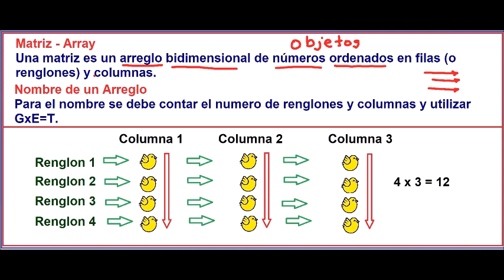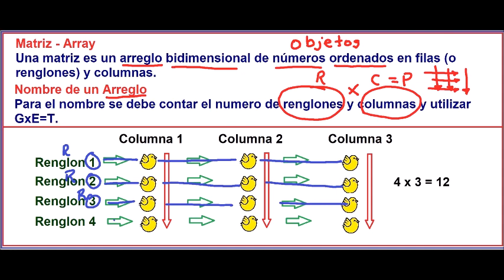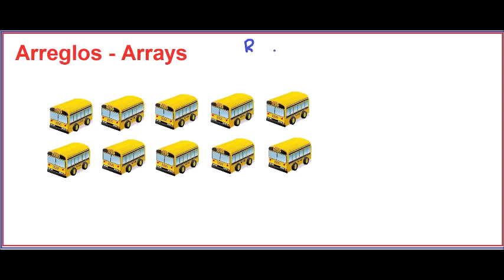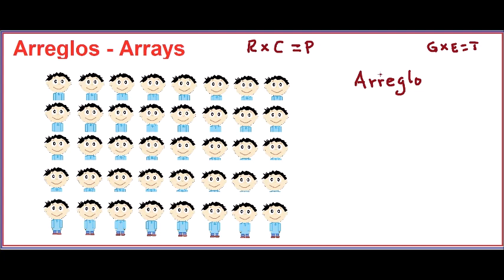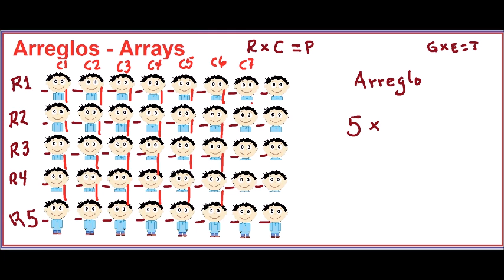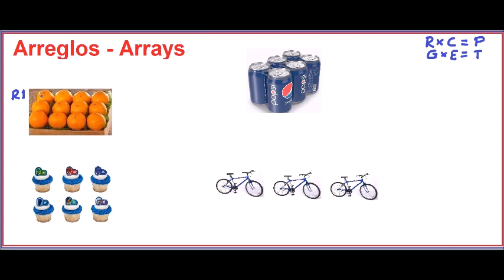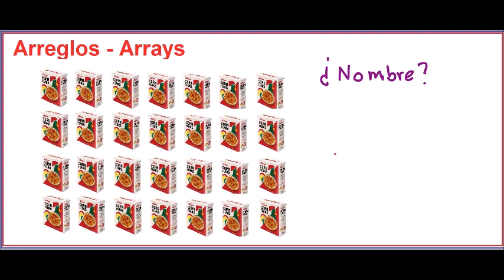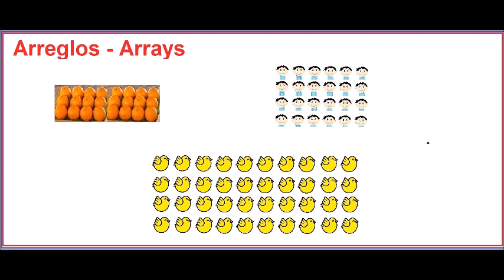Lesson1Arrays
Matrices and Arrays for 2nd Grade

Arreglos y Matrices para 2nd Grado